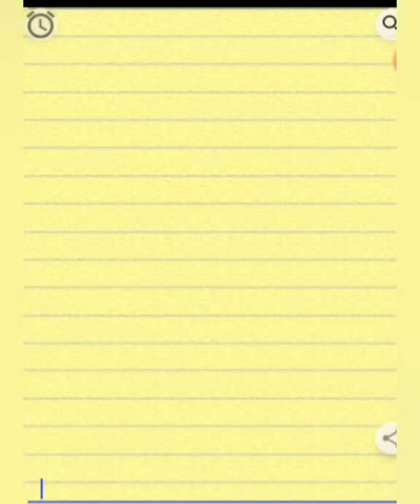आप किस टॉपिक पर वीडियो देखना पसंद करते हैं ? Comments जरूर करें ।।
Hi,